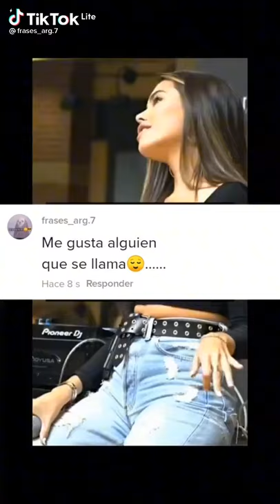uwus hoy es mi cumpleaños y estaré subiendo videos de tik tok por q editar no tengo ganas xd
Video de Natalia